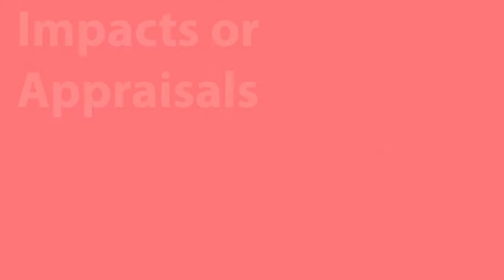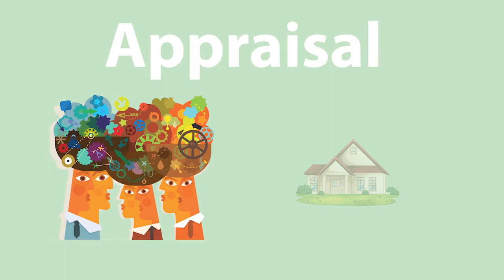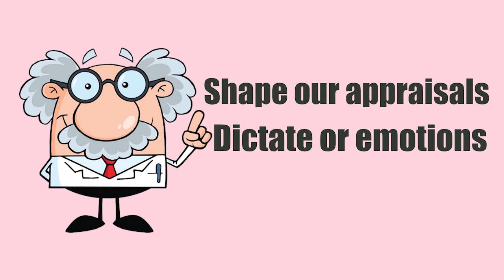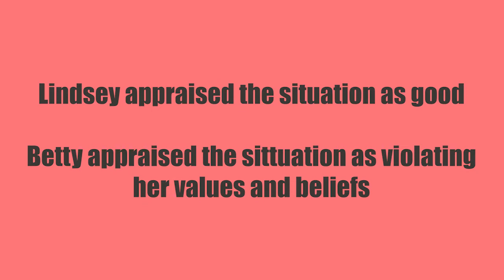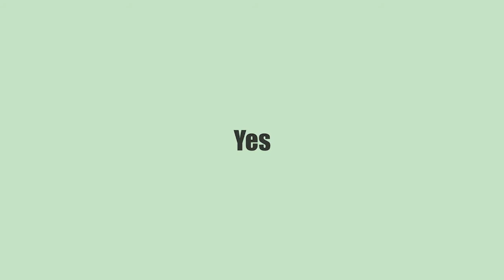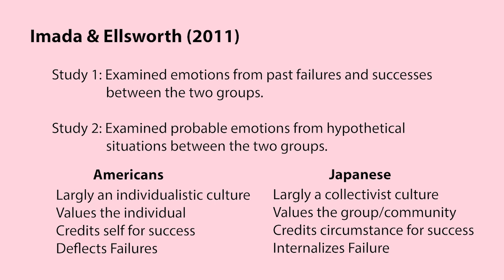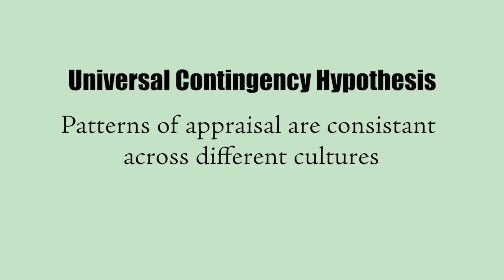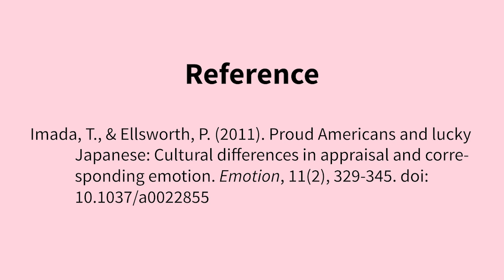Sci Com: Theory of Appraisal